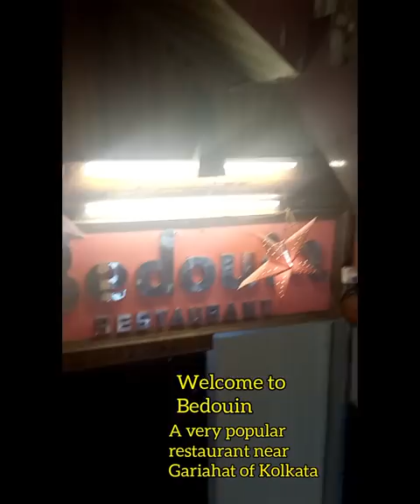Delicious Mutton Biriyani 😋🙂 of Kolkata Bedouin